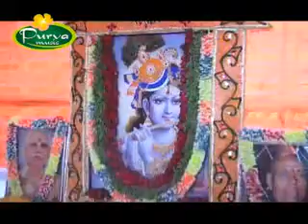Leke Chalo Palki